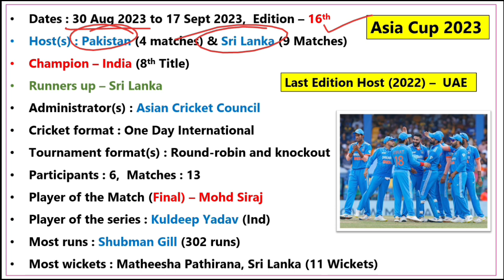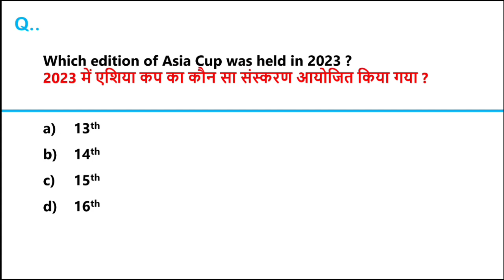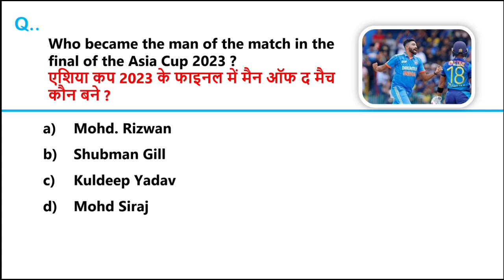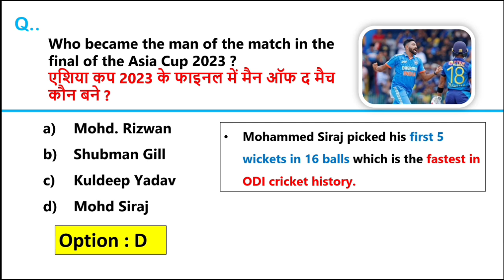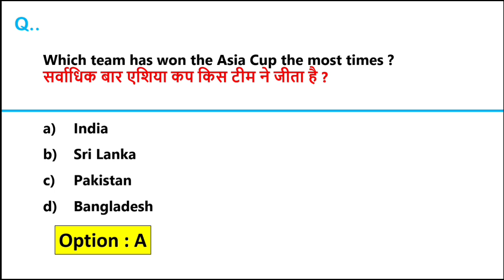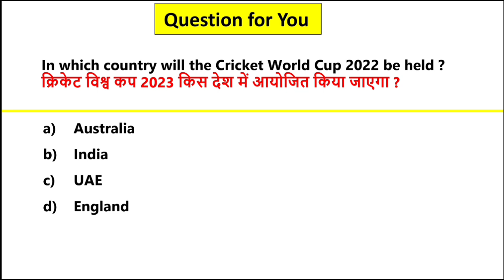Asia Cup 2023 MCQ | एशिया कप 2023 | sports current affairs 2023 | Sports gk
Asia Cup 2023 MCQ | एशिया कप 2023 | sports current affairs 2023 | Current affairs 2023

Asia cup 2023 current affairs
Asia Cup 2023 gk
asia cup gk
Players in News 2023 | चर्चित खिलाड़ी 2023 | Sports Current affairs 2023 | खेल करेंट अफेयर्स 2023

Sports Person in news 2023
famous Sports personality
Sports Personality in news 2023
खेल करंट अफेयर्स 2023
Jan to August 2023 current affairs
8 month current affairs
Sports Current Affairs 2023
Sports 2023 current affairs
Jan-August 2023 CA
2023 sports current affairs
sports gk
sports and awards 2023 current affairs
sports event current affairs 2023
January 2023 to august 2023 current affairs
Jan to june 2023 current affairs in english
Jan to june 2023 current affairs in hindi
Jan to june 2023 current affairs hindi english
current affairs 2023 jan to june
current affairs jan to june 2023
last six month current affairs in English
Last 6 Month Current Affairs Nov 2022 to April 2023
last 6 months current affairs for ssc mts
Indologus monthly current affairs
pichhle 6 mahine ka current affairs 2022 by indopathshala
last 6 month current affairs by indologus
last 6 month current affairs most important questions
last 6 month current affairs mcq
last 6 month current affairs top mcq
last 6 month current affairs by updated current affairs
last 6 month current affairs by Adda247
Last 6 months current affairs nov 2022 to april 202 pichhle 6 mahine ka current affairs
last 6 months current affairs by Indologus
last six months current affairs in hindi
last six months current affairs in english

Related Searches